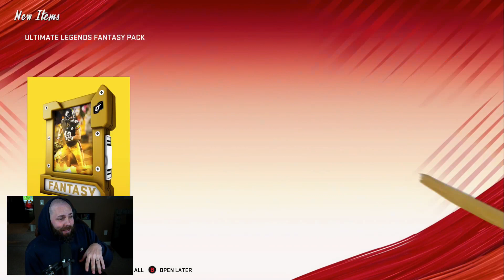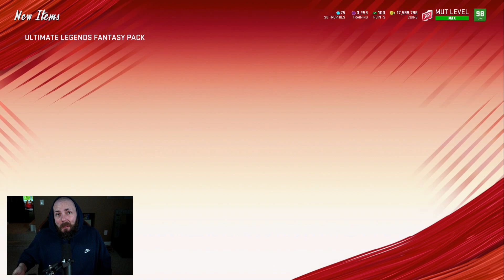SIRI OPENS MY $100 BUNDLE! [MADDEN 20 ULTIMATE TEAM]